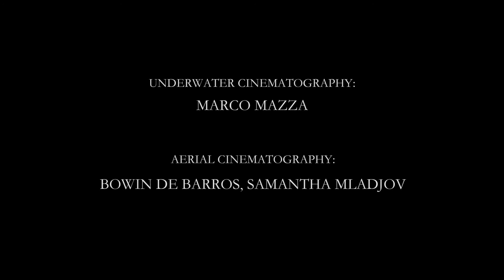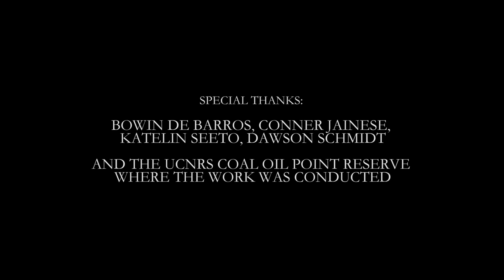The Leopard Sharks of Coal Oil Point Reserve, Samantha Mladjov 2018 UCSB graduate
About three years ago my curiosity sparked the beginning of my own project on the local leopard shark, Triakis semifasciata, aggregation, after discovering there was no previously recorded data or information on this group near Coal Oil Point even though their home is in the backyard of UCSB. I have been documenting the presence and numbers of leopard sharks in shallow waters off the beach between the Reserve and Isla Vista since March 2017. I began this study on my own while I was a student at UCSB; I graduated in June 2018. I have developed aerial data collection protocols with advice from Drs. Mary Nishimoto and Milton Love (UCSB). I have been conducting the drone surveys since August 2018.

GOALS:
~Conducting video drone surveys to investigate the spatial and temporal patterns of leopard shark abundance
~Determine if abundance is correlated with environmental factors and habitat characteristics
Variables: temperature, precipitation, tidal stage, water level , barometric pressure, sea state, bottom type and features, bacterial status, lunar cycles
~Describe the size class structure of the population and changes over time.